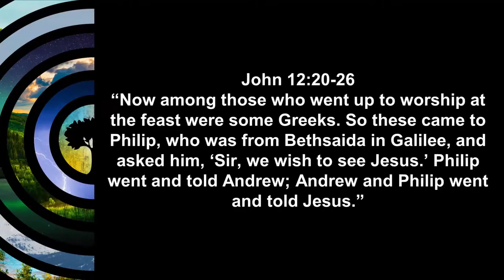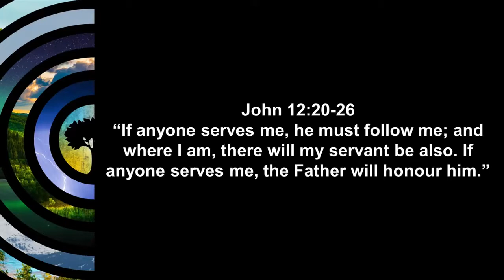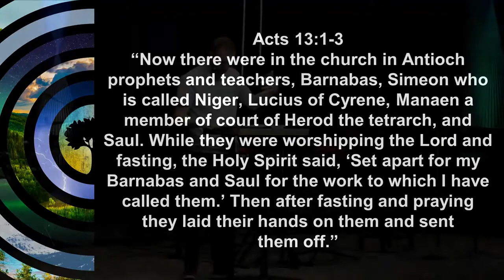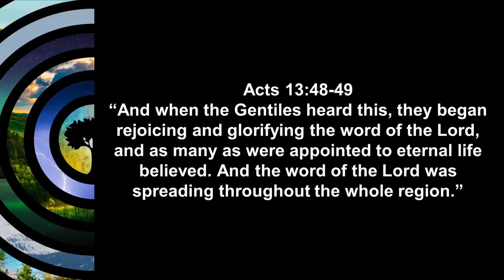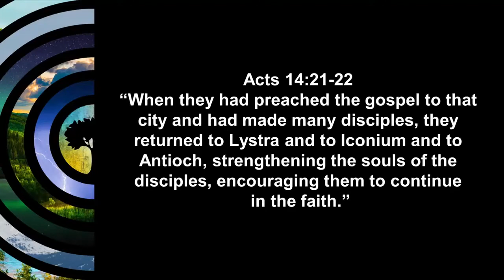Multiply - Vision Sunday (September 5, 2021)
In week 2 of our vision series Pastor Andrew talks about gospel multiplication. What are the sacrifices and risks that come with multiplying?